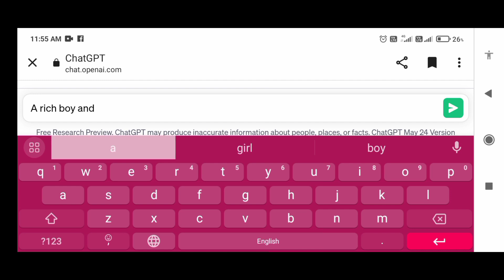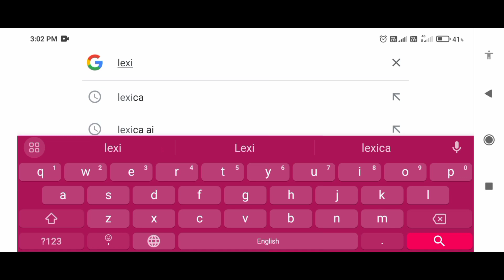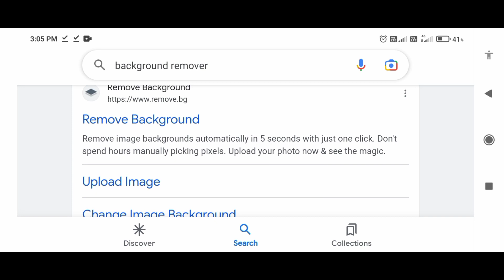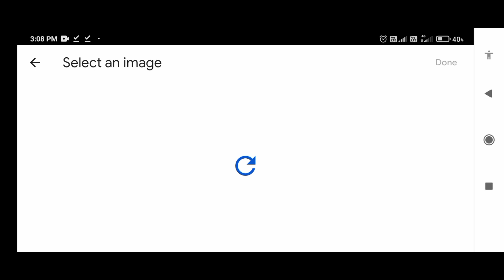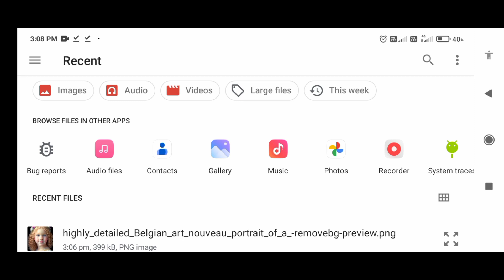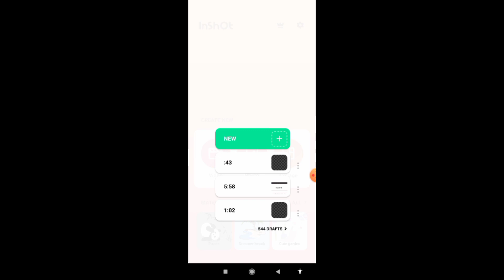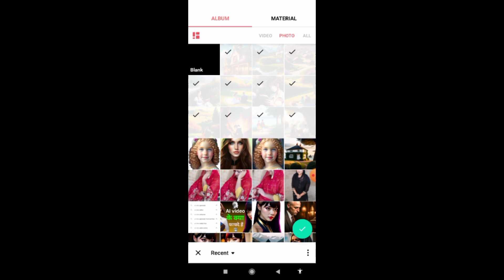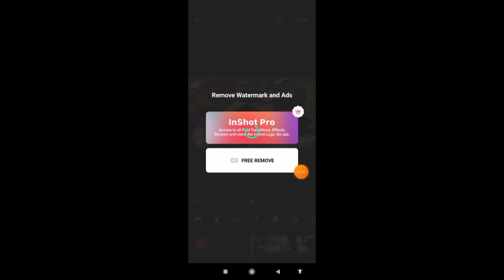How To Make Animated Videos Using AI Tools|Animated Video Kaise Banaye| chat gpt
animation story kaise banaye|How To Make Animated Videos Using AI Tools|Animated Video Kaise Banaye

searching keywords
animation video kaise banaye animation video se paise kaise kamaye
how to earn money from cartoon channel
how to create animation videos using ai
make money online with ai tools
ai tools for video

Kids stories
Cartoons
Ai animation
create animated videos with chatgpt
How to Grow New Channel on YouTube
How to make Kids Stories with Ai in Urdu
ai tutorial in hindi chatgpt
ai tutorial in hindi
animated stories with ai in urdu
chatgpt prompt
artificial intelligence in urdu tutorial
mid journey tutorial in urdu
How to make kids story animated videos with Chatgpt Urdu & Hindi Tutorial
how to create free animated videos using chatgpt how to create free animated videos
create animated videos using chatgpt
how to create animated videos for youtube chat gpt se video kaise banaye
ai video generator, animation video kaise banaye
3d cartoon video kaise banaye
cartoon video kaise banaychatgpt storytelling, chatgpt